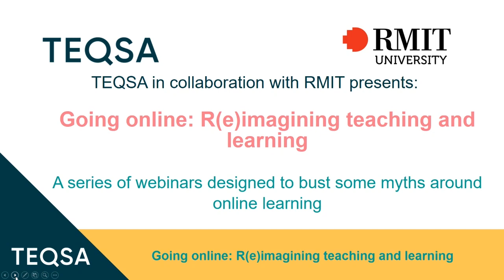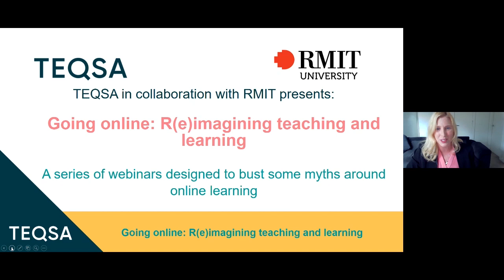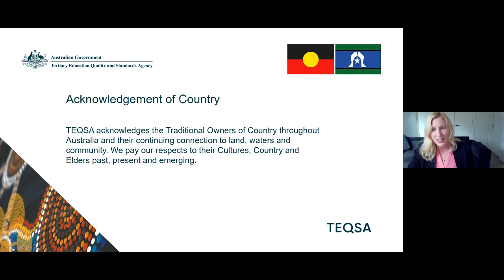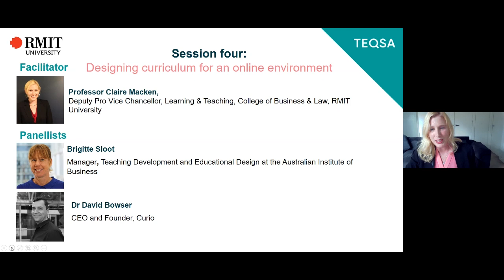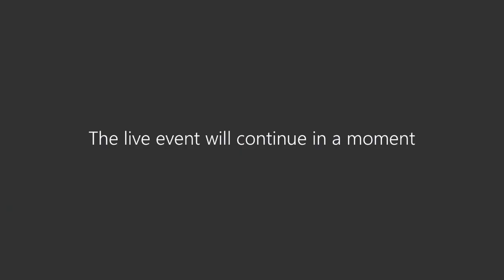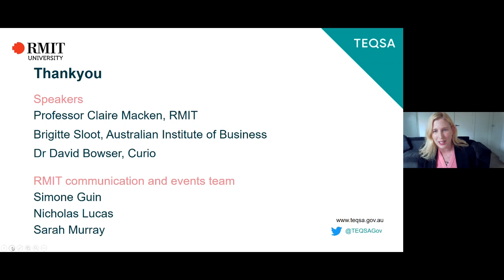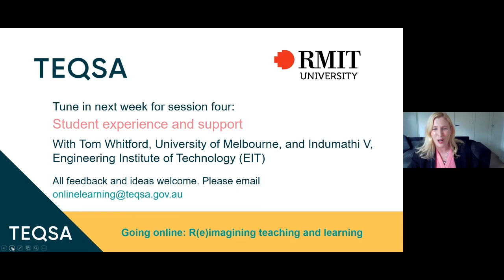Designing curriculum for an online environment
Join RMIT Professor Claire Macken in conversation with David Bowser from Curio and Brigitte Sloot from the Australian Institute of Business.

This is the fourth webinar in the Going Online: R(e)imagining Teaching and Learning series.